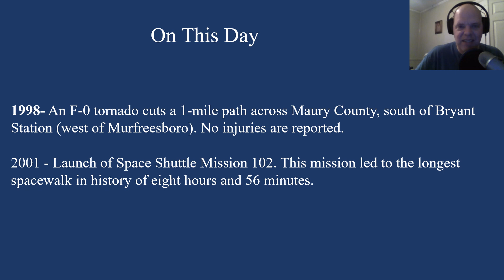Weather forecast issued Wednesday, March 8, 2023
Forcast for the Cumberland Plateau region of TN